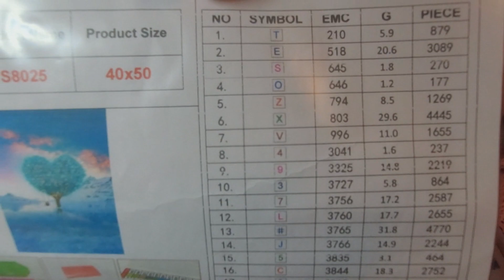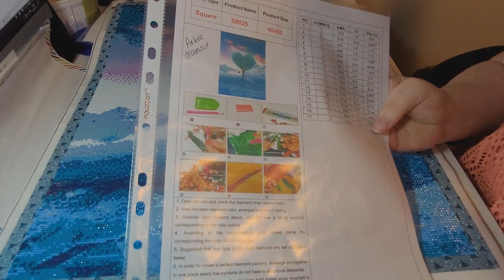Diamond Painting - Appréciation - Arbre d'amour - Nuojie Store (Aliexpress)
Appréciation de l’arbre d’amour !

Boutique Nuojie Store sur Aliexpress